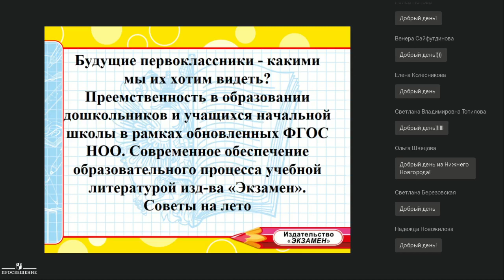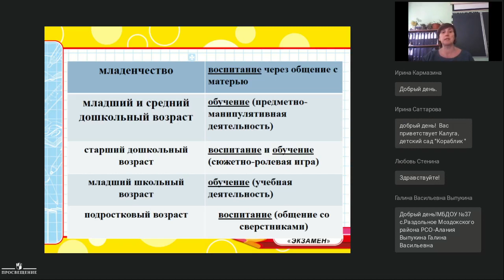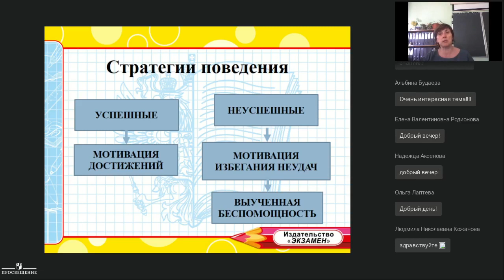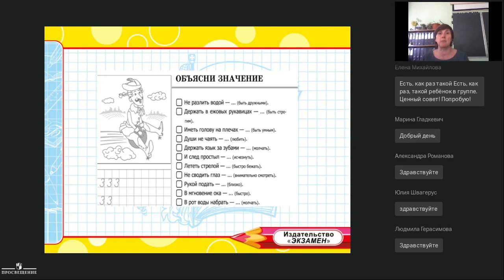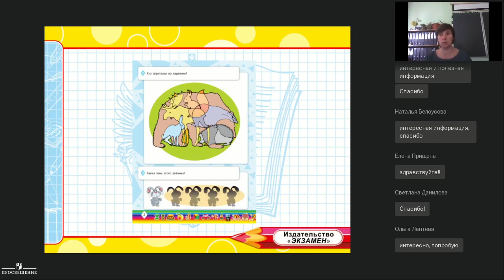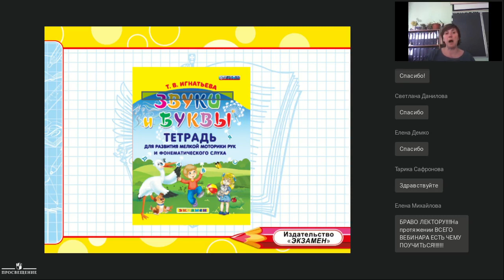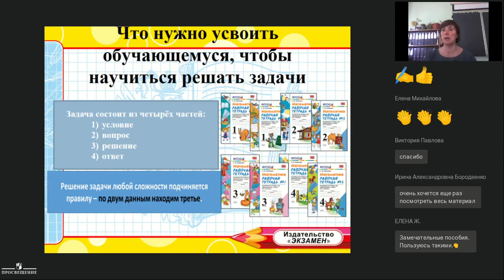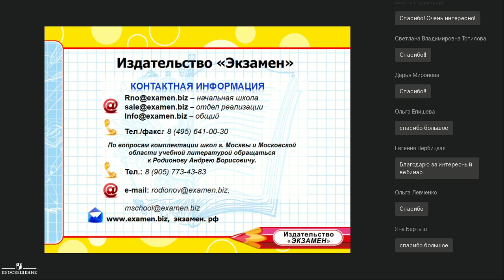Будущие первоклассники — какими мы хотим их видеть?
Присоединяйтесь!